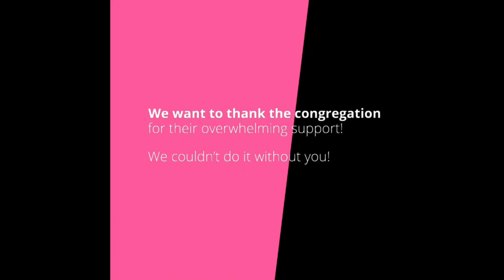Midweek Message - July 10th, 2024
Christine shares a recap of the youth mission trip.